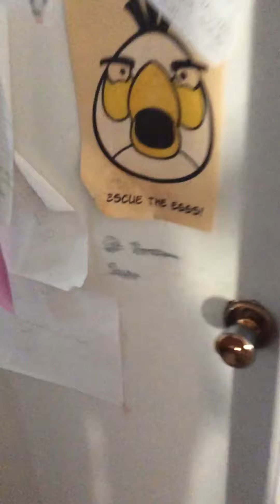Room tour chez ma mère sauf chambre à ma demie sœur